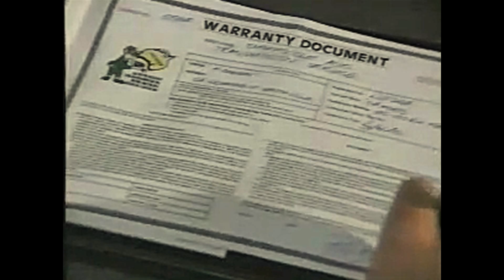Transmission repair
The very first ad I wrote and directed . Thanks to Ray Shooz for finding it !
( He's the star mecahnic lol )